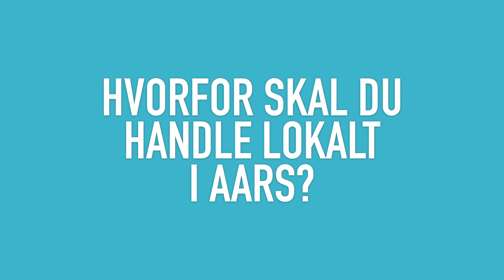Jan Wagner 01